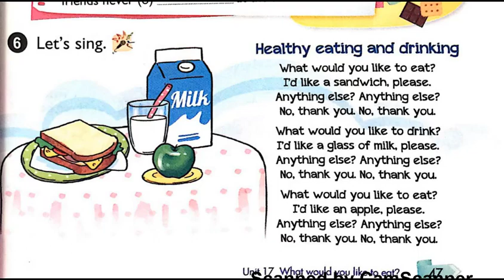Bài Hát Tiếng Anh Lớp 5 Unit 17 Lesson 1.6 Let's Sing, Heathy Eating And Drinking